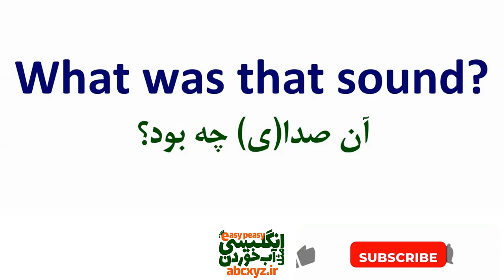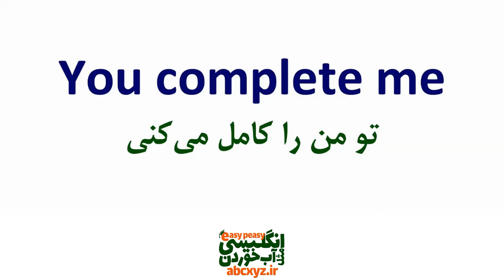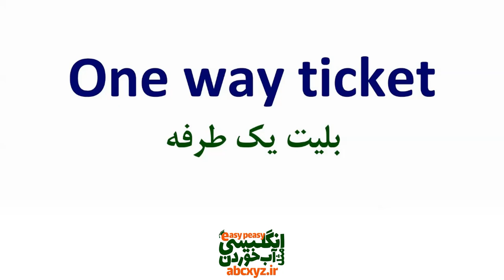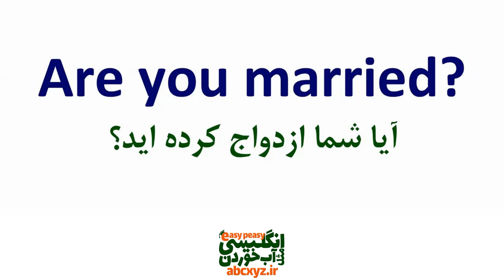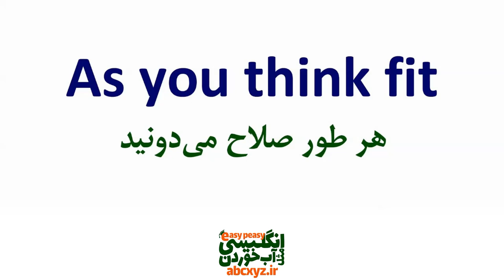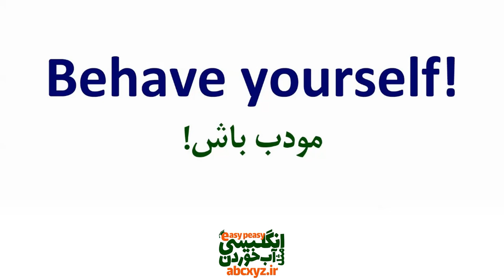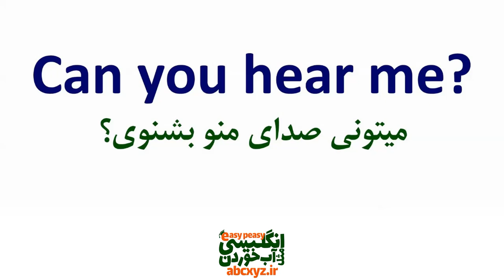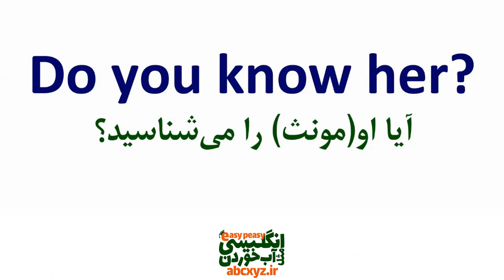جملات واجب و ضروری در مکالمه های روزمره انگلیسی با تلفظ ومعنی فارسی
در این ویدیو جملات واجب و ضروری در مکالمه های روزمره انگلیسی با معنی فارسی و تلفظ صوتی انگلیسی را خدمت شما عزیزان تقدیم نموده ایم که با تمرین و استفاده از این درس بتوانید در مسیر یادگیری صفر تا صد انگلیسی را تجربه کنید و یادگیری از سطح مبتدی تا متوسطه و پیشرفته خود را رقم بزنید.
جملات و عبارتهایی که در این درس تقدیم شما شده است مهمترین و پرتکرارترین جملات ضروری ند که در انگلیسی روزمره به شدت استفاده و تکرار می‌شوند و یادگیری عمیق و دقیق آنها باعث خواهد شد که رشد خوب و سریع در یادگیری زبان انگلیسی داشته باشید